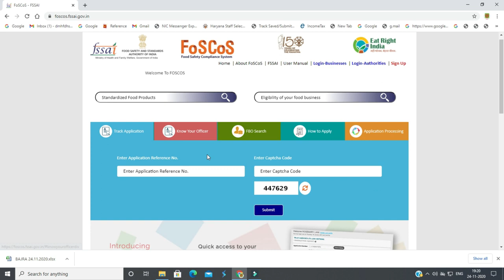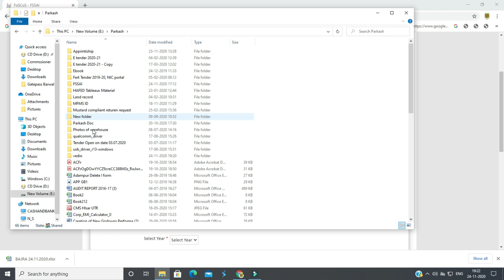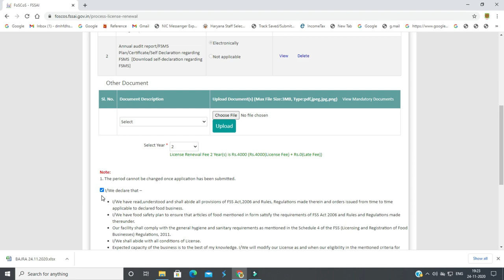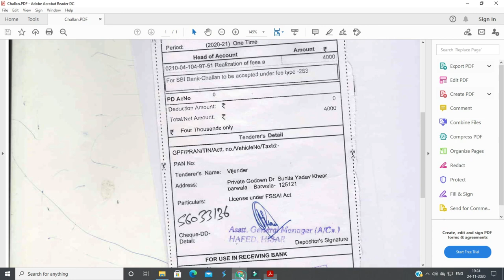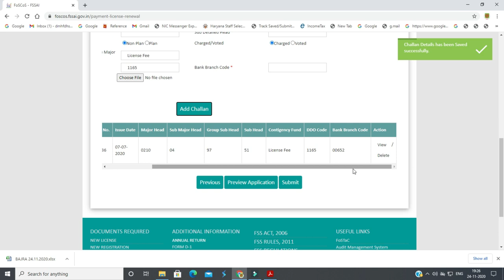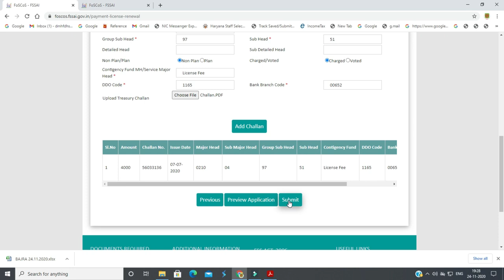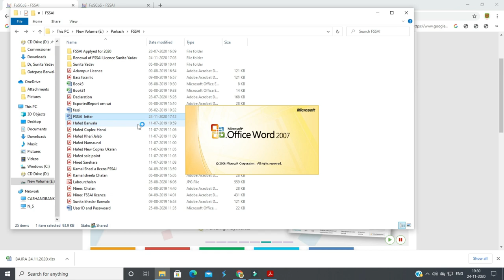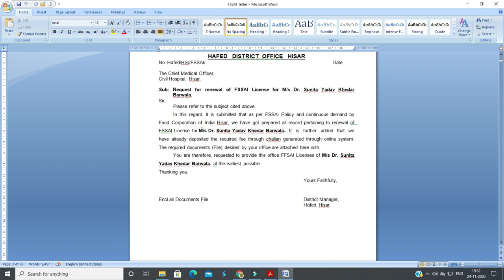Apply for renewal of FSSAI license at |FSSAI License reg in Hindi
Apply for renewal of Food safety license |FSSAI License reg in Hindi
How to apply for renewal of Food safety license ||FSSAI License registration|| in Hindi FSSAI License Renewal Process Online First.

How much does it cost to get Fssai license? State FSSAI license is issued by the State Government and it is essential to havet his task in one state

How to create Challan for FSSAI Licence From Egrash Know about FSSAI License Renewal Process Online link
how to renew fssai license online video
 how to check fssai license number
 online fssai license renewal form c
 fssai license fee fssai license number search fssai license check online
 how to renew an expired fssai license food license renewal up FSSAI License